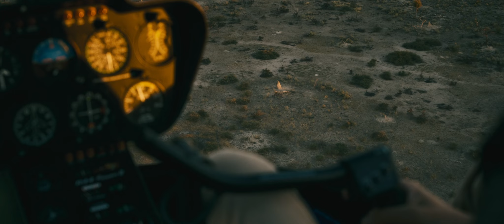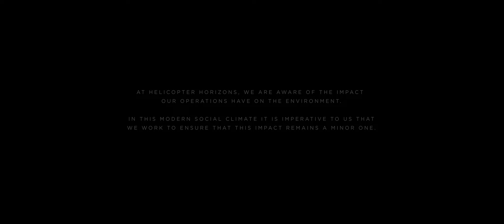Helicopter Horizons | Celebrating 20 Years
As we celebrate 20 years, we extend a heartfelt thank you to everyone who has been a part of our journey.

It is a privilege to have offered a unique experience and incredible memories throughout Botswana’s untouched wilderness areas.

Thank you for your support and for being a part of our horizon.